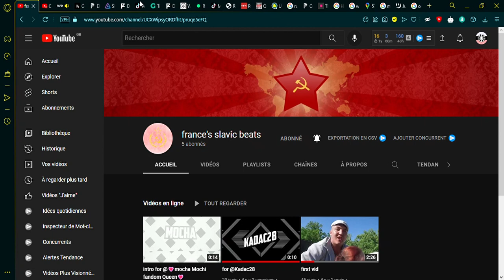sub to my new usic channel @france's slavic beats link in desc